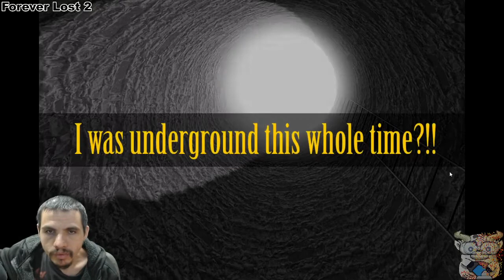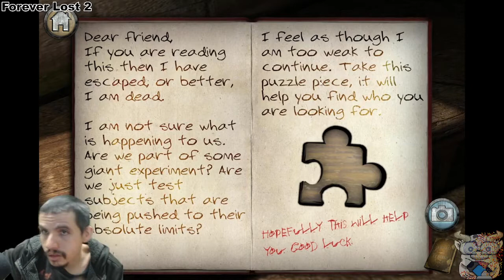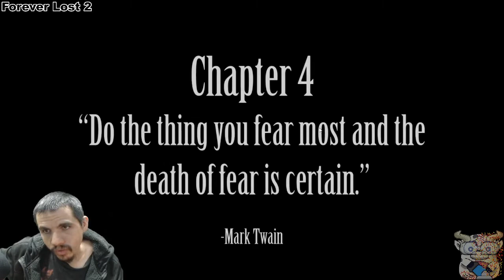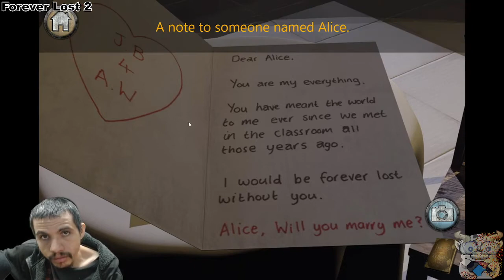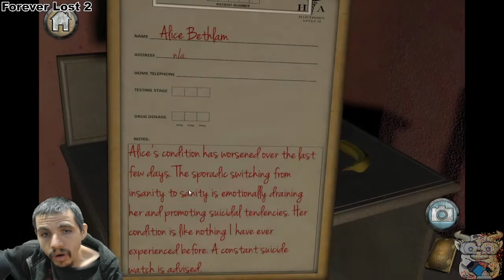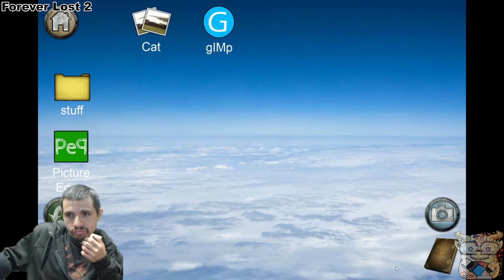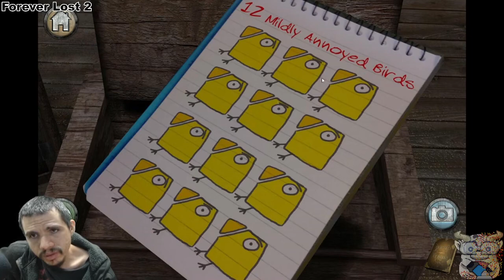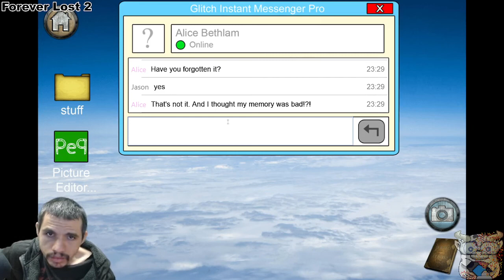Forever Lost Chapter 2 Full Playthrough - Part 1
• Game: Chrono Trigger (Square, 1995, SNES)
• ReMixer(s): Argle
• Composer(s): Nobuo Uematsu, Noriko Matsueda, Yasunori Mitsuda